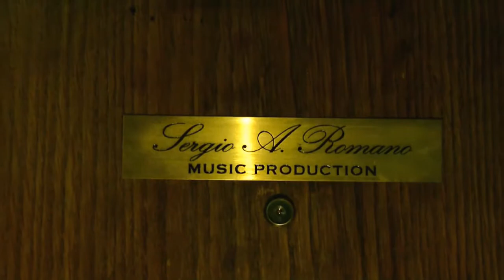"En algun lugar" Street World Music by Sergio Romano